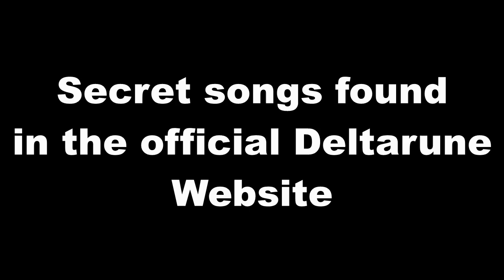Every secret Deltarune.com song (so far)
Deltarune.com has a lot of new secret songs you can find, so I compiled a video full of them. All thanks to this [SPECIL] Reddit post.

2 days ago (edited)
list of songs!!
-pandora palace 0:00
-NOWS YOUR CHANCE TO BE A 1:39
-spamton 2:44
-A Cybers World?! 3:24
-BIG SHOT 6:09
-lost girl (findher.mp3) 8:30
-A Real Boy!! 9:46
-Rude Buster (slowed down) 10:00
-You just got Lancered! 10:12

Check out my video game Night Spasm on Steam, completely free to play!